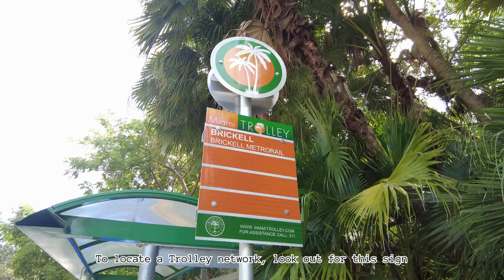Miami Dade's Best Kept Secret: FREE Bus Service for Everyone!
The citywide Trolley service currently operates 15 hours a day, from 8 am to 11 pm, 7 days a week at approximately 20-minute average service frequency along each route. The service is extremely convenient and 100% free of charge for all to use. All you have to do is identify the stopping points for the relevant Trolley routes, and determine where you wish to go. It is also a convenient means of exploring the greater Miami metropolitan at no cost to decide where you wish to explore.

At certain stations you can also connect with the various other means of public transportation such as:

- Metrorail
- Metrobus
- Metromover (also a FREE service)

Your support is always appreciated! If you found any information valuable, please consider buying us a coffee

DJI Osmo Pocket 2:  https: //amzn.to/3sPka7s
Waterproof 4K 60FPS Action Camera:  https: //amzn.to/40UUgLX
GoPro HERO12 Black Creator Edition
DJI Osmo Mobile 6 Gimbal Stabilizer Accessory Bundle
Frameless Dive Mask w/Mount for All GoPro Hero Cameras for Scuba
Scubapro GO Travel Fins
Piscifun Dry Bag, Waterproof Backpack 5L/10L/20L/30L/40L, with Waterproof Phone Case

We are big fans of Amazon and Expedia, and many of our links to products and/or gear are links to products on Amazon and/or Expedia. This channel is a participant in both the Amazon Services LLC Associates Program and the Expedia Inc Group Affiliate Program, both affiliate advertising programs designed to provide a means for the channel to earn fees by linking to either Amazon.com or Expedia.com (and other international Expedia domains), and related sites. This channel earns a commission from any products purchased via any of these websites.